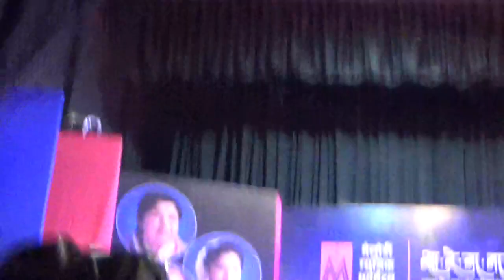Dil Tera Diwana Hai sanam- Jyoti raman Iyyer and Shifa Ansari